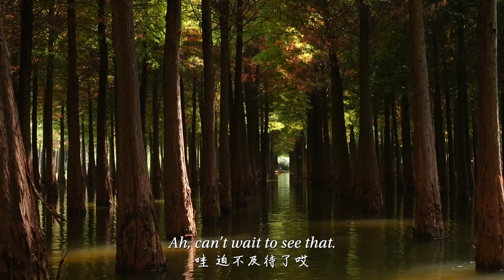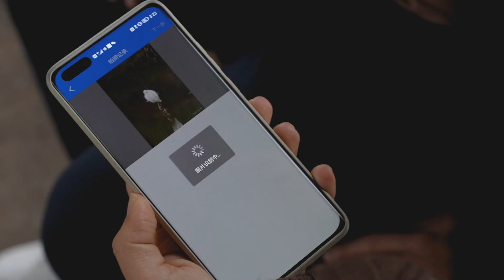My Best Wetland Park Tour in China's Spring City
There are dozens of wetland parks in Kunming City. No wonder it is known as the Spring City - the climate and temperature are so nice that it feels like spring all year long.

I went to a newly-opened wetland park near Dianchi Lake. It's like an oxygen bar. Can't believe it's actually in the center of a major city!